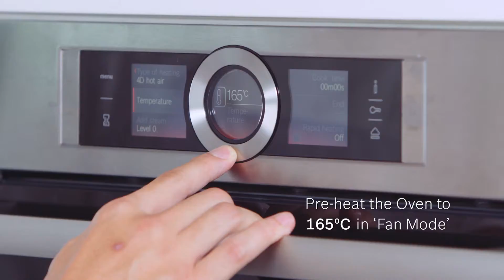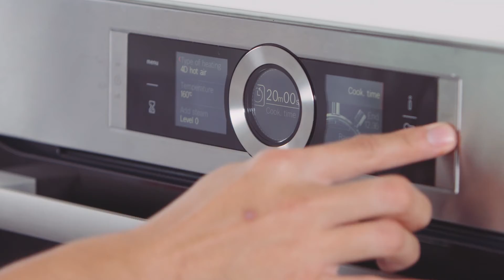Eggnog, Bread and Butter Pudding Recipe - Cooking with Bosch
พบกับความหอมหวานจากส่วนผสมของช็อคโกแลต วนิลา ผงจันทร์เทศและอบเชยที่เข้ากันกับกลิ่นเหล้า Rum อ่อนๆได้เป็นอย่างดี

ผงจันทร์เทศ 2 กรัม
ผงอบเชย 2 กรัม
เหล้า Rum 15 กรัม
เนย 2 ช้อนโต๊ะ

ติดตามสูตรเต็มๆได้ที่

ติดตามข้อมูลและข่าวสารต่างๆจาก Bosch ได้ที่

ผลิตภัณฑ์ที่ใช้ในการถ่ายทำ :
Serie | 8 Oven HBG656RS1B, Stainless steel